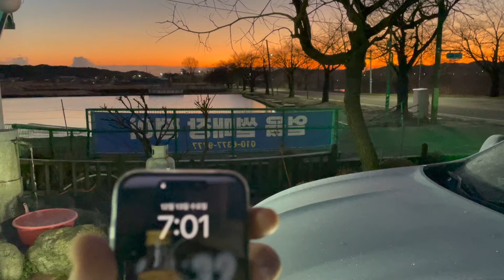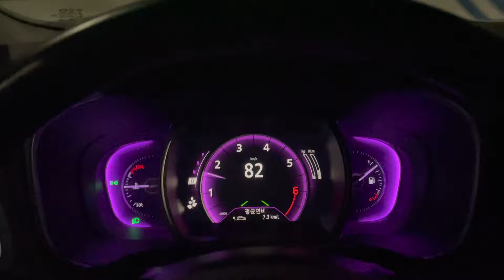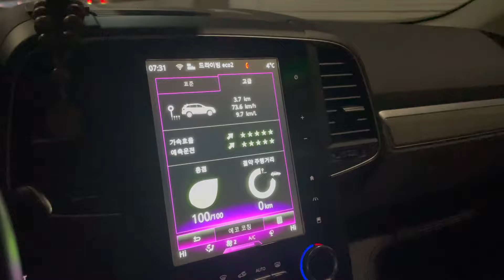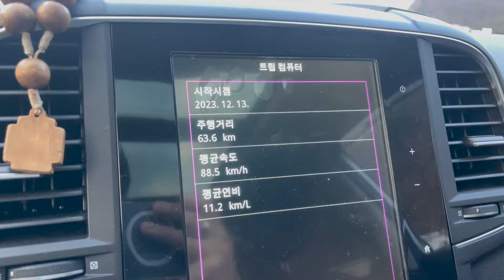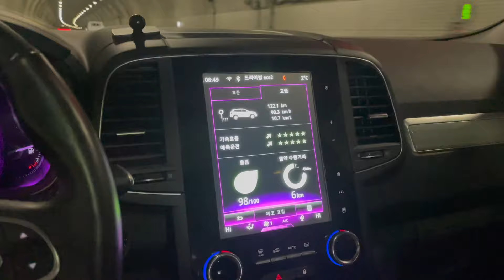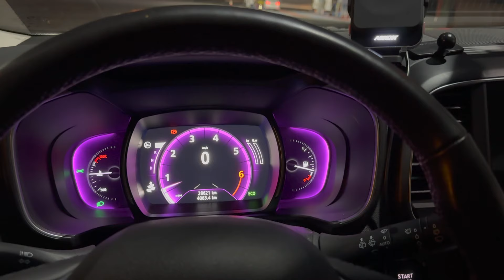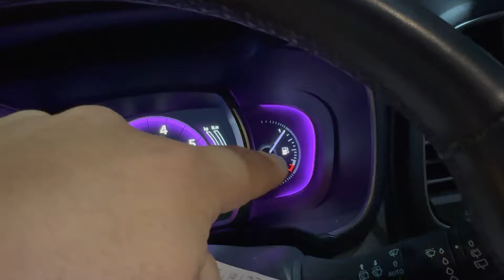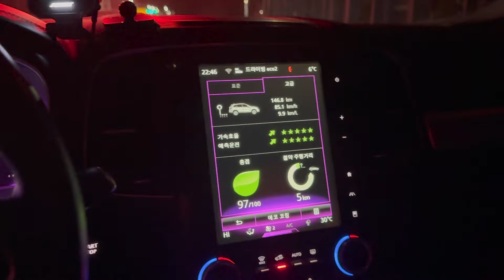얼어붙을정도로 추운겨울 2만KM 탄 가스차 QM6 LPG 일발시동가능 ? 고속도로 연비 테스트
본 영상은 로부터 시승기회를 제공받아 저의 주관적으로 제작되었습니다.

-촬영장비-

sony fdr-x3000 , GOPRO 9
rode video pro , wireless go
ronin sc , 로닌 RS2 , 위빌s